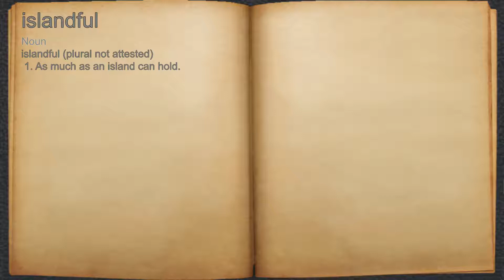What does islandful mean?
A spoken definition of islandful.

Intro Sound:
Typewriter - Tamskp